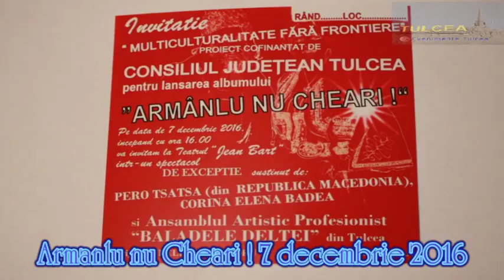Armanul nu Chiare dvd 2 partea 4 7 12 2016